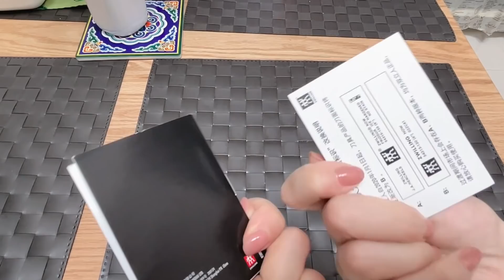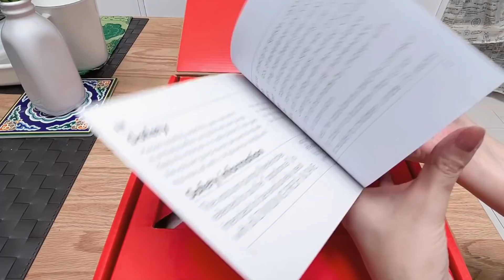📦 Taobao Haul 📦 淘寶開箱EP 35 雙11後雙12前好物開箱分享 ( 廚房用具、床上用品、木質用品、雙立人好物等.....)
Hello大家好，這是Amanda的個人購物視頻分享，目的是希望和大家分享更多我美好的體驗。無論你的喜歡或不喜歡，願意收看我的視頻已是給我最大的鼓勵，感謝你! 如果大家喜歡我的視頻，記得請留言告訴我喔~

有大家的鼓勵和支持，我會更加努力的，謝謝!

Taobao Haul 淘寶開箱 EP 4 23kg掘到寶(生活用品、玩具、浴桶、收納、耳環、鞋包等等. )

Japan Trip Hello Kitty 飛行体驗 + 日本 Airbnb x 3 越踩越雷一定要公告天下

Taobao Haul 淘寶開箱 EP 12 超滿意的20kg購物分享下集 (宜家椅套、皮夾、毛毯、絲巾、精油薰香機等等)